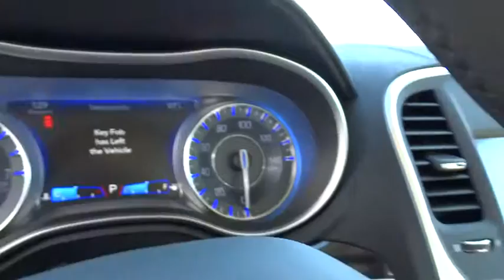2016 CHRYSLER 300 Reno, Carson City, Northern Nevada, Sacramento, Elko, NV GH261282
2016 CHRYSLER 300
2016 CHRYSLER 300 ANNIVERSARY EDITION - Stock#: GH261282 - VIN#: 2C3CCAAG1GH261282

Heated Leather Seats, Navigation, Onboard Communications System, Dual Zone A/C, ENGINE: 3.6L V6 24V VVT, 300 PREMIUM GROUP, QUICK ORDER PACKAGE 22F. Gloss Black exterior, Limited trim. FUEL EFFICIENT 31 MPG Hwy/19 MPG City! READ MORE!br /br /KEY FEATURES INCLUDEbr /Leather Seats, Heated Driver Seat, Back-Up Camera, iPod/MP3 Input, Onboard Communications System, Aluminum Wheels, Dual Zone A/C, Heated Seats, Heated Leather Seats MP3 Player, Remote Trunk Release, Keyless Entry, Steering Wheel Controls, Child Safety Locks. br /br /OPTION PACKAGESbr /300 PREMIUM GROUP SiriusXM Travel Link, 5-Year SiriusXM Travel Link Service, 5-Year SiriusXM Traffic Service, 1 Year Trial (Registration Required), ParkSense Front/Rear Park Assist System, HD Radio, Exterior Mirrors Courtesy Lamps, 552 Watt Amplifier, Auto Dim Exterior Driver Mirror, Exterior Mirrors w/Supplemental Signals, Universal Garage Door Opener, Power Multi Function Mirror Manual Fold, GPS Navigation, 10 Beats Premium Speakers w/Subwoofer, Remote Start System, LED Fog Lamps, Blind Spot & Cross Path Detection, Radio: Uconnect 8.4 NAV, SiriusXM Traffic, QUICK ORDER PACKAGE 22F Engine: 3.6L V6 24V VVT, Transmission: 8-Speed Automatic 845RE, ENGINE: 3.6L V6 24V VVT (STD), TRANSMISSION: 8-SPEED AUTOMATIC 845RE (STD). br /br /EXPERTS CONCLUDEbr /Great Gas Mileage: 31 MPG Hwy. br /br /MORE ABOUT USbr /At Lithia Chrysler Jeep of Reno our first and foremost goal is to make your car-buying and ownership experience better than any other you've had near Carson City, Auburn CA, Sparks and beyond. And prepare to have your expectations exceeded. br /br /Price does not include $449 Dealer Doc fee, taxes, and license fees. Price contains all applicable dealer incentives and non-limited factory rebates. You may qualify for additional rebates; see dealer for details.br /